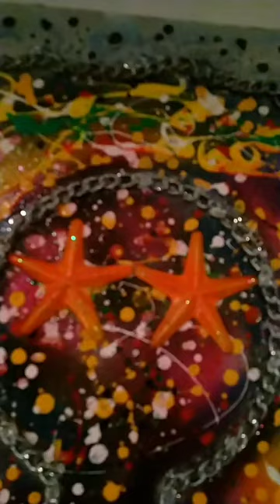Star Man Painting Part of - A No Mind Art Project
Art featured at The Little Bird House Studio Phuket Thailand 🐦🏡😁❤️